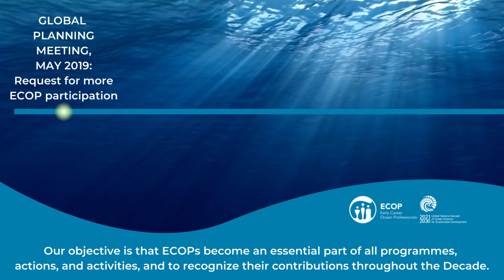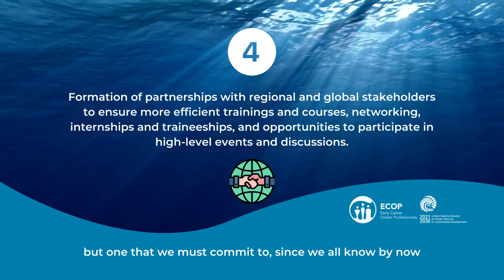ECOP Programme intro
Learn more about the goals, objectives and achievements of The ECOP Programme - The Early Career Ocean Professionals Network and an endorsed Programme of the UN Decade of Ocean Science.